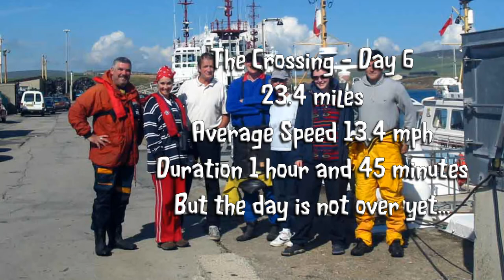The Great Orkney SIB Expedition - Day 6 - Part 1, the Crossing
The Great Orkney SIB Expedition - Day 6 - Part 1, the Crossing. we take the SIB from John O'Groats Harbour across The Pentland Firth, through Hoxa Sound, into Scapa Flow and to Scapa Pier.

Accompanied by the RIBs Cyanide (Brian Elliott and John Kennett) and Magellan Alpha (Mike & Di Garside). Photography Dr Natalie Hart, video Karen Hart. Land support at Scapa and Orkney, Ian & Michael MacLeod. Additional photography by Michael MacLeod.

But that was just the start of the day...